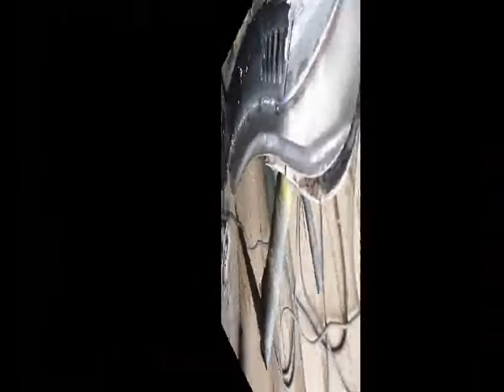Сварка дверей. Клапан в петли. Нива-21312(крокодил)3#